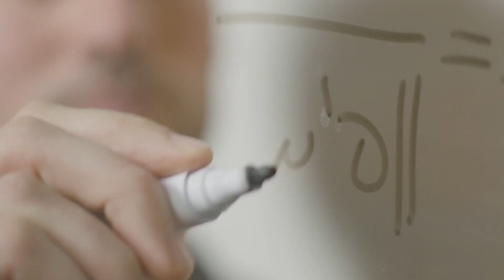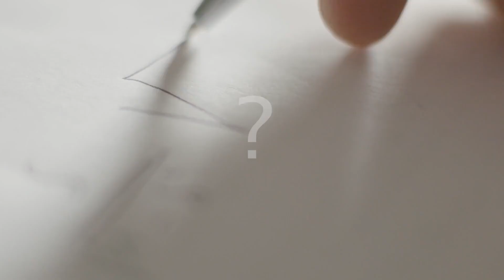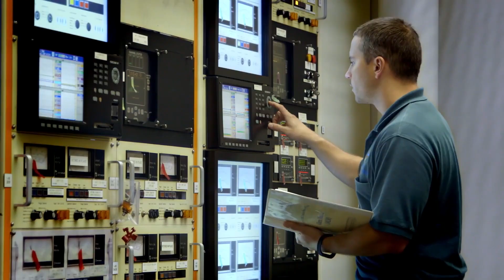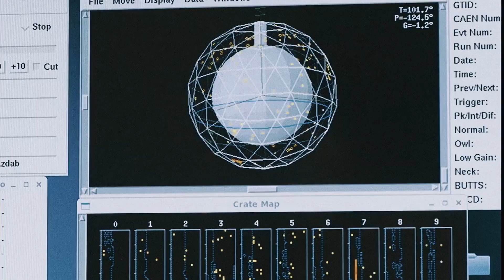If All The Nuclear Power Plants Explode